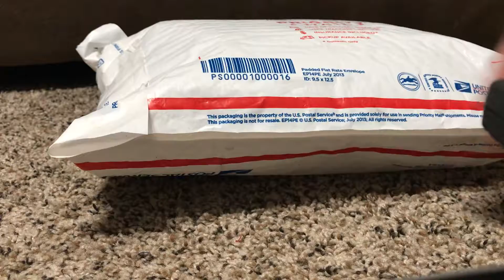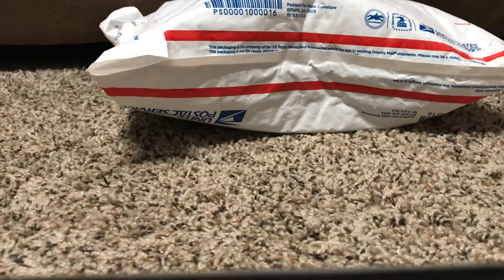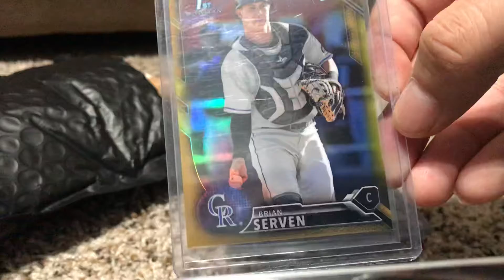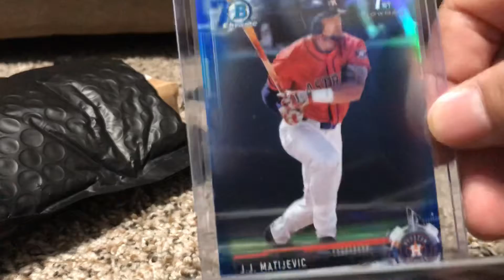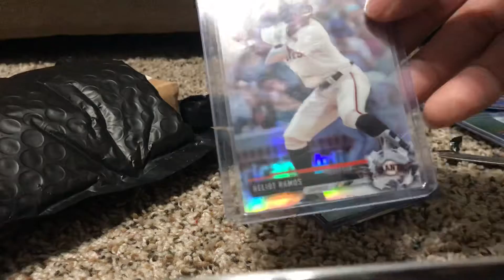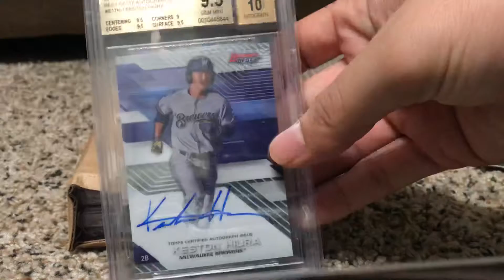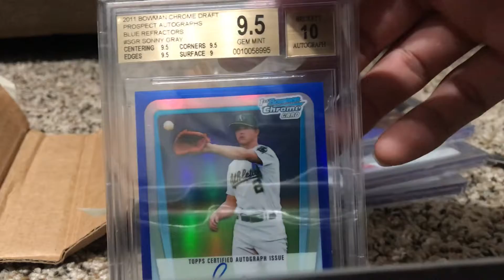Bowman mail day. Last mail day of 2018. Arizona fall league MVP autograph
Bowman autographs. Baseball cards